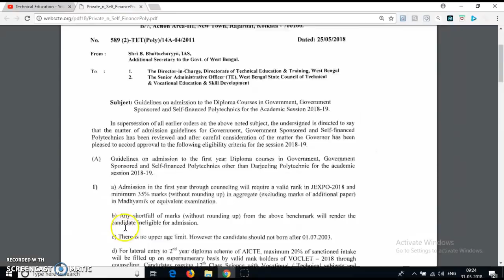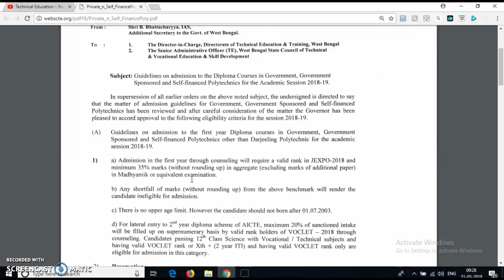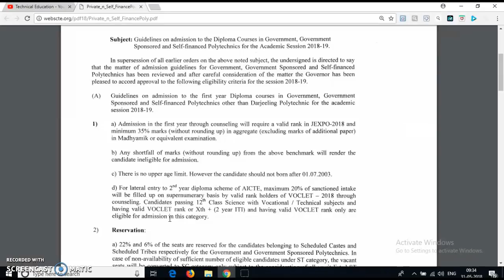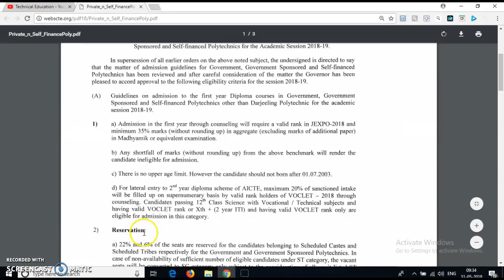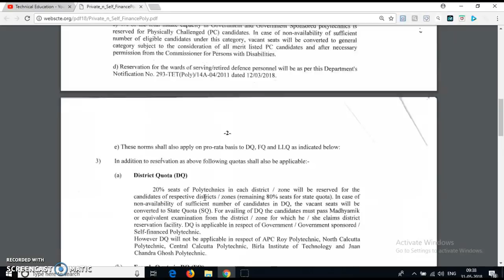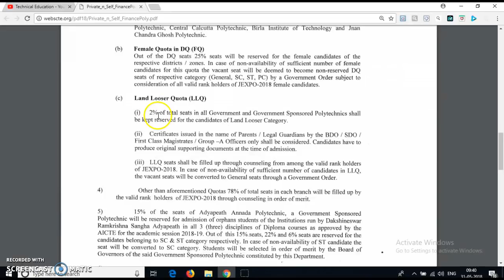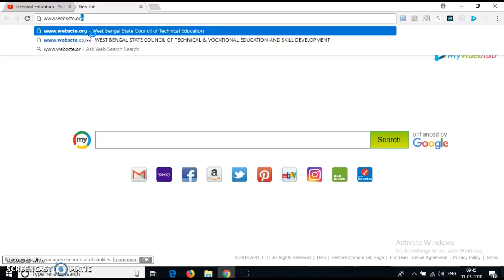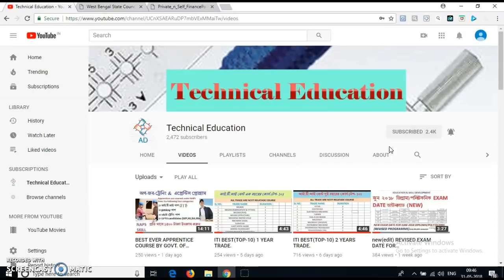ADMISSION PROCESS TO THE DIPLOMA/POLYTECHNIC COLLEGE.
GUIDELINE ON ADMISSION TO THE DIPLOMA COURSES IN GOVT & SELF FINANCE POLYTECHNIC.
DIFFERENCE BETWEEN JEXPO AND VOCLET.